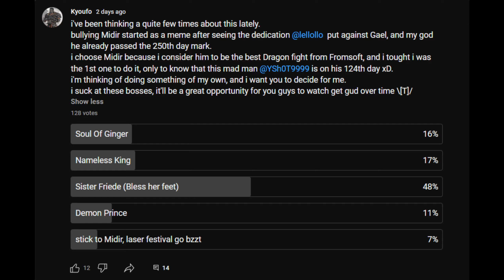Sister Friede Every Day Until Elden Ring's DLC - Day 1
when i said i suck i wasn't joking guys :v
i can't wait to get gud